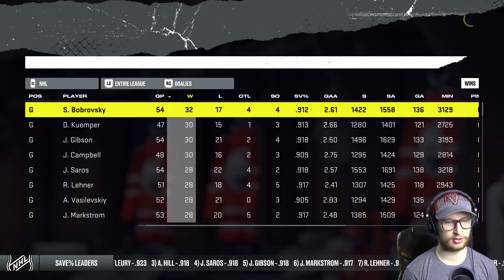NHL 22: Goalie Be a Pro #6 - "Trade Deadline Approaching!"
The trade deadline is almost here as we continue with the Edmonton Oilers. 👊